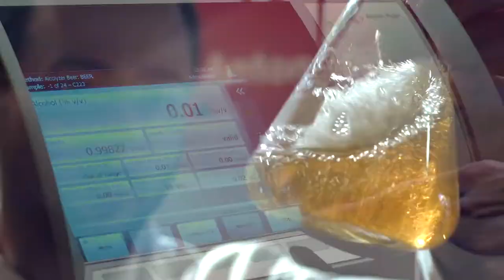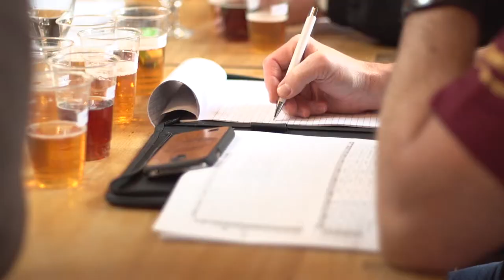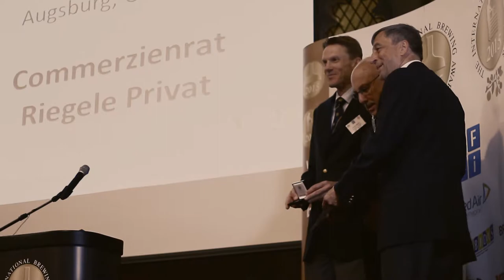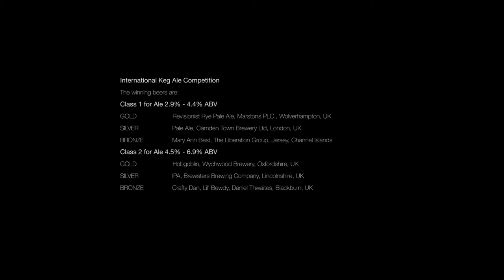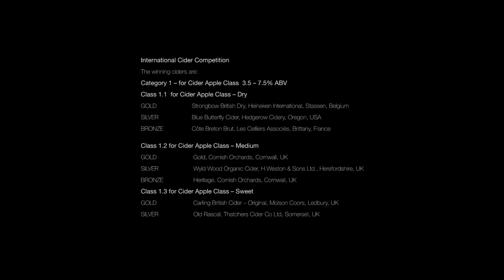International Brewing Awards 2015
BMS004590